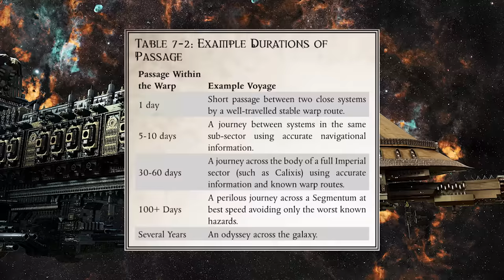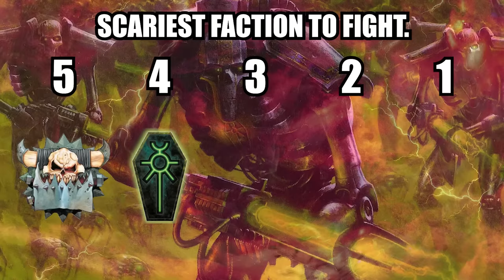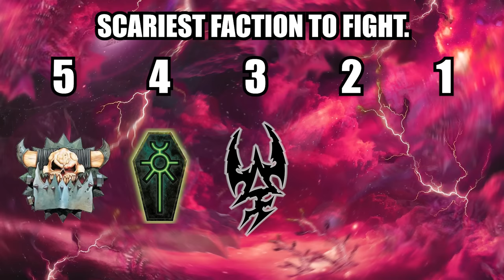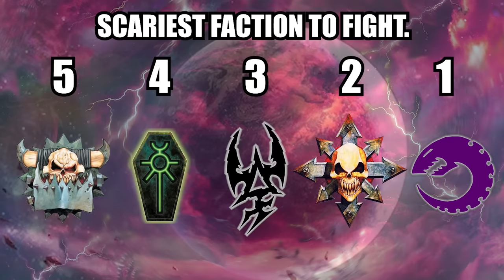Top 5 Most TERRIFYING Factions To Fight | Warhammer 40K Lore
Time Stamps
0:00 intro
0:55 Eternal Evolution
2:26 The Orks
8:17 The Drukhari
15:30 The Necrons
18:48 The Tyranids
23:33 Chaos
25:47 How do we rank these factions?
28:43 Who Is The Scariest To Fight?